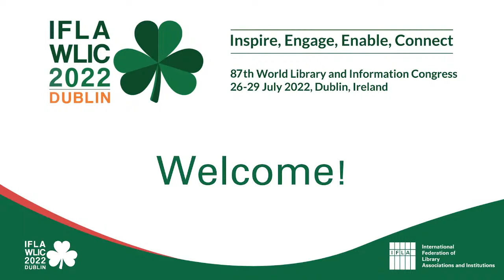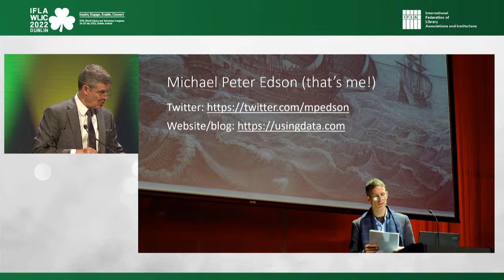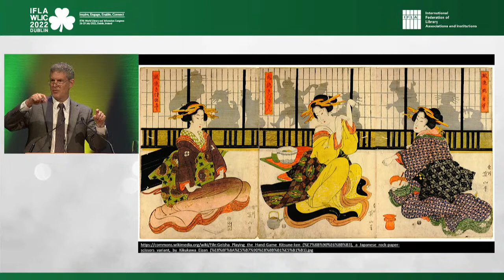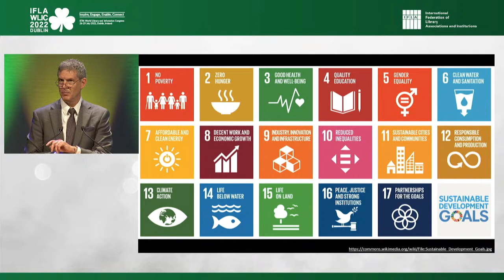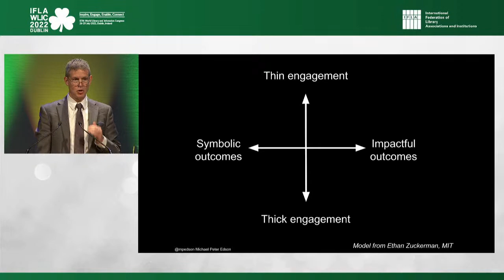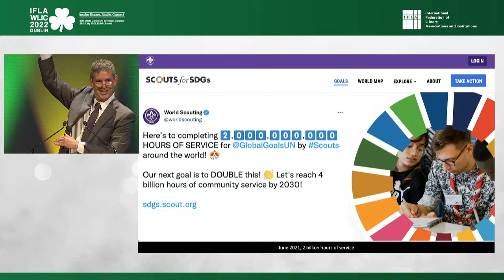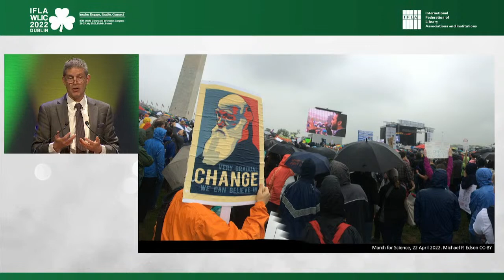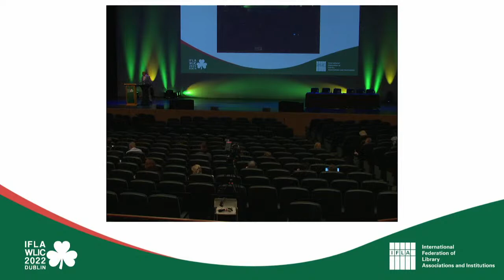Engage Keynote: Climate, Conflict, and Community: The role of libraries in a world on fire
Speaker: Michael Peter Edson, Independent consultant, United States

Libraries are used to operating within well-established boundaries of authority and trust. But the imperatives of the 21st century — including the climate emergency, conflict, and rapid technological and social change are acting like a truth serum, or X-ray, on our profession, revealing gaps and flaws in the conceptual foundations of our work.

In this provocative and inspiring keynote, cultural strategist and digital pioneer Michael Peter Edson will draw from 25 years of work in the library and museum sector to argue that an updated concept of librarianship is needed if we are to answer today’s most important questions about culture, society, and change